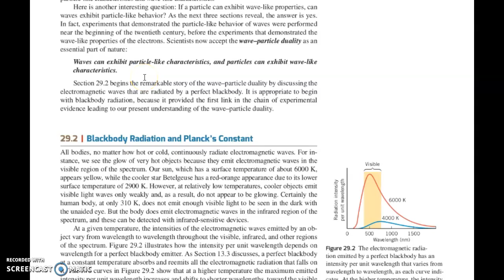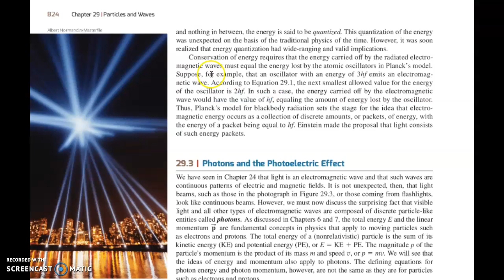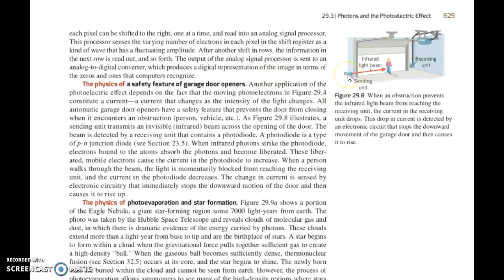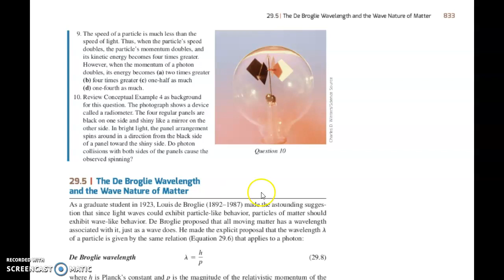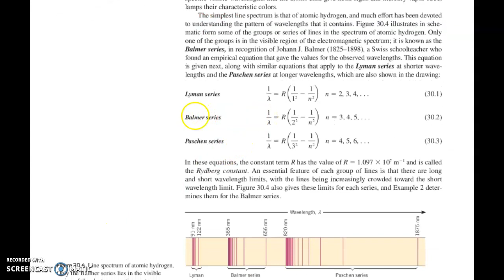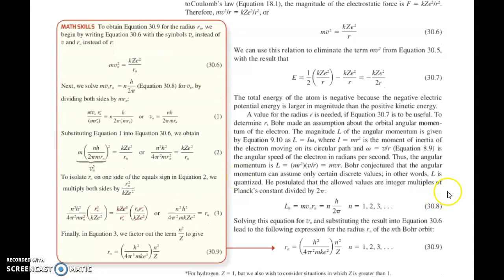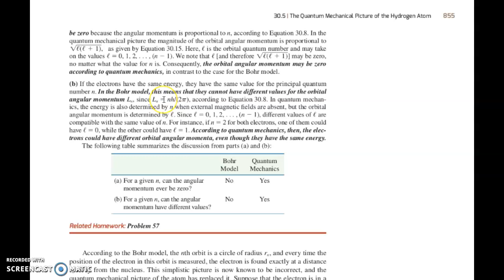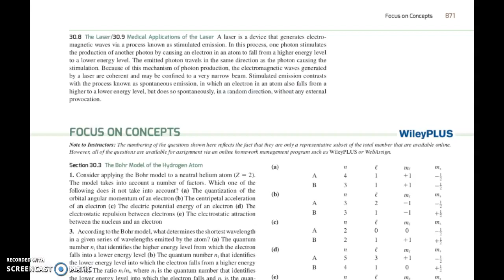ch 29 & 30 Atomphysik und Quantenmechanik